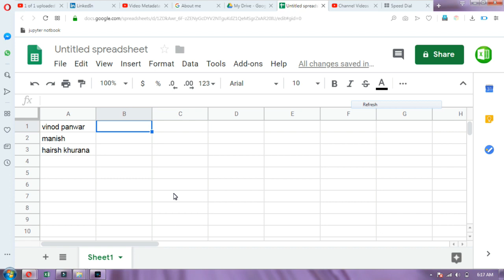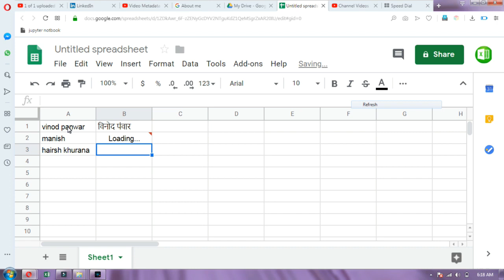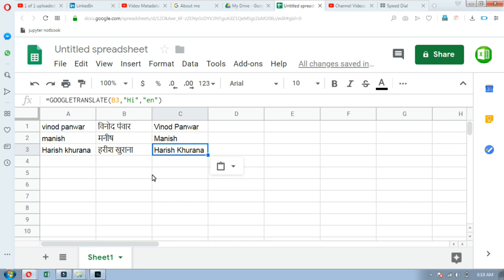How to change Language in Google sheet || Hindi ।।make easy excellence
many times it requires to change the language and google sheet is provide the same.

Watch the video and share your feedback...